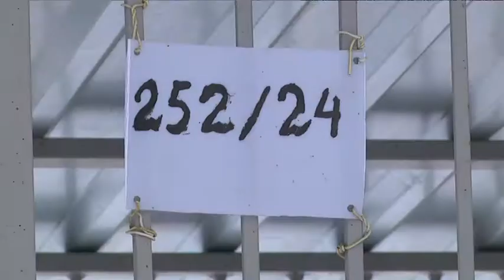Стерилізаційний центр “Зооконтролю” масштабно реконструюють до кінця осені-2019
Перший поверх — операційні, другий — карантин, а третій віддадуть під ігротеку для котів. Таку інфраструктуру незабаром матиме оновлений стерилізаційний центр “Зооконтролю”. Масштабну реконструкцію комунальники запланували на цей рік. Орієнтовно, роботи розпочнуться в травні, а завершаться в листопаді. Власне, сам центр під час реконструкції працюватиме в звичному режимі. Лише за два роки роботи “Зооконтролю” кількість бродячих собак у Дніпрі зменшилася більше ніж вдвічі — з 6 тисяч до 2 з половиною. Такі дані надала міжнародна організація “Animal ID” наприкінці 18-го року.